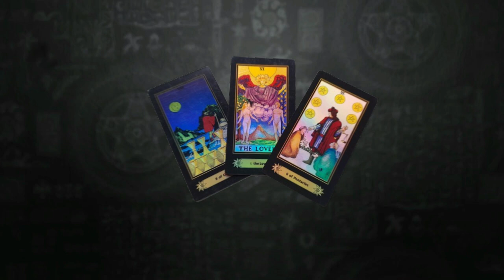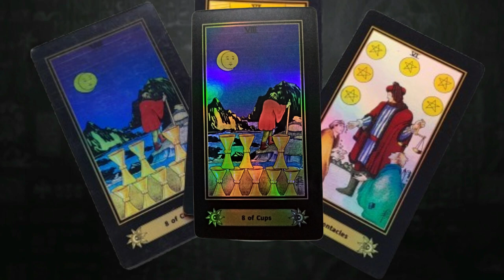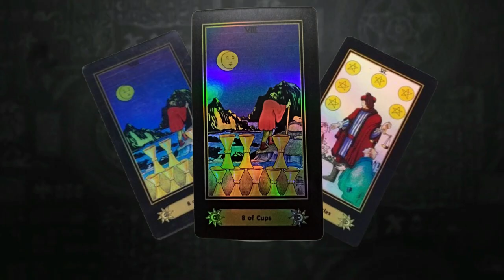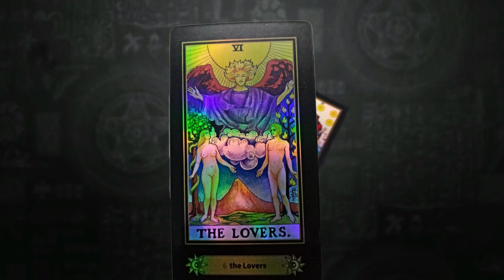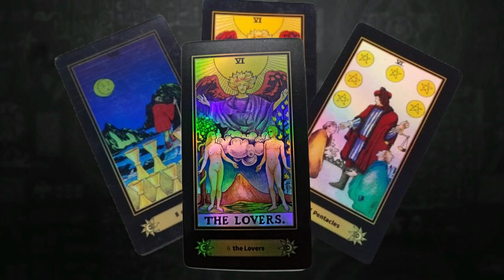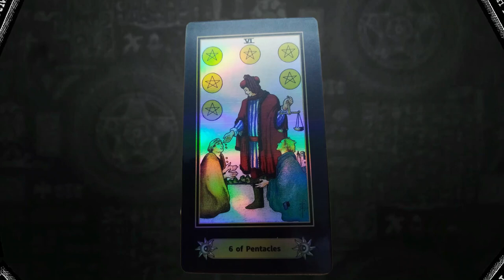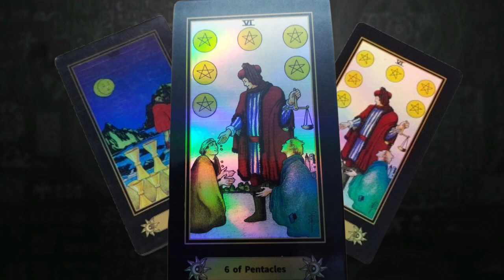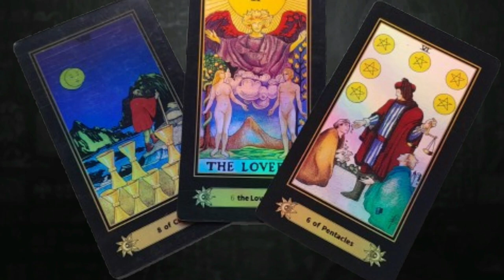CUIDADO CON LASTRAICIONES